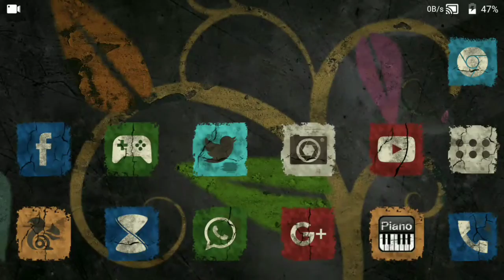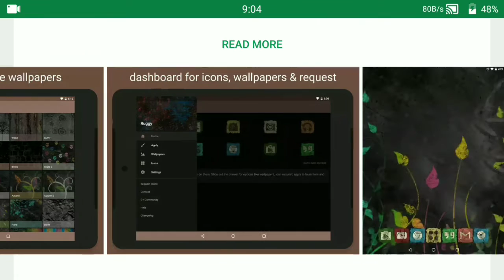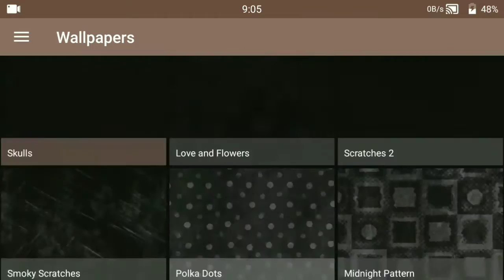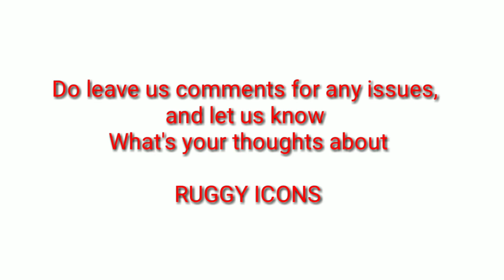Top 10 Icon packs for Android. Ruggy Icon pack. ApKnowledge Digest Apps.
One of the most orthodox styled Rugged Icon packs along with the supportive Faded wallpapers.

Ruggy icon pack gives your device a grungy look. Details like dust and cracks on each icon has been manually added to ensure that the grunge effect does not compromise the visibility and readability of the icons.

Features:

• 3500+ HD Ruggy icons
• 50 Rugged and Grunge style wallpapers
• Dashboard for easy actions like apply to launchers, apply / save wallpapers, search and preview icons
• Masking for unthemed icons
• Regular biweekly / monthly updates with new icons as per icon requests

Supported Launchers

• Nova, Apex, ADW, Action, Go, Smart, Solo, Aviate, KK, Nine, Holo, Lucid
• Next (classic mode only)
• TSF Shell (icons only)
• Unicorn